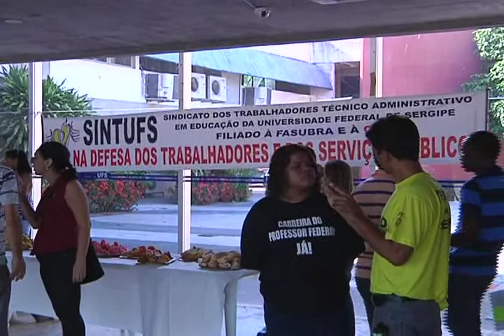GREVE UFS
Servidores da Universidade Federal de Sergipe cruzam os braços